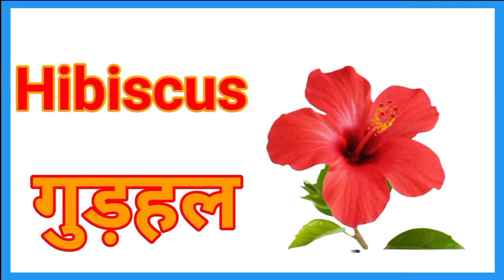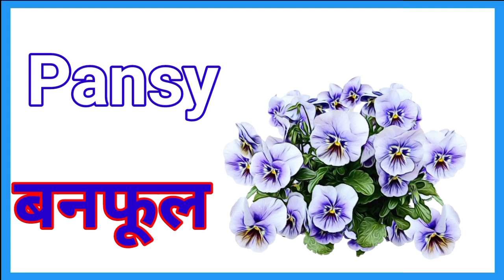फूलों के नाम । फूलों के नाम हिंदी एवं इंग्लिश में | flowersname english and hindi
फूलों के नाम । फूलों के नाम हिंदी एवं इंग्लिश में | flowers
name english and hindi

फ्लावर्स नेम इन हिंदी
फूलों के नाम हिंदी एवं अंग्रेजी में
Flowers name english and hindi
Flowers name
Pushp name Hindi and English Phoolon ke nam Phoolon ke nam hindi
phoolon ke Naam Hindi mein
phoolon ke Naam angreji mein
phoolon ke Naam English mein
phoolon ke Naam Hindi aur angreji mein
फूलों के नाम अंग्रेजी में
फूलों के नाम हिंदी में
फूलों के नाम हिंदी और अंग्रेजी में

#flowersname Hindi mein